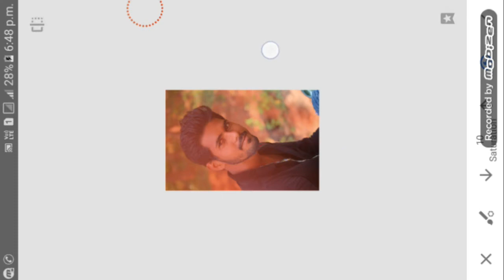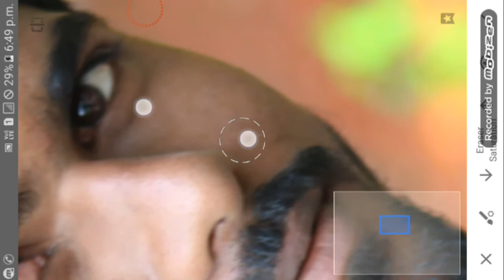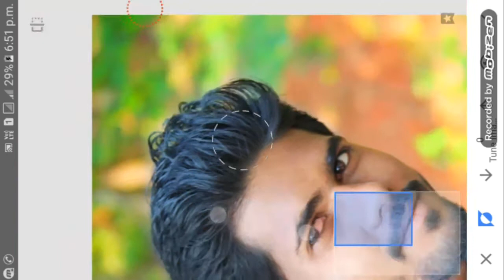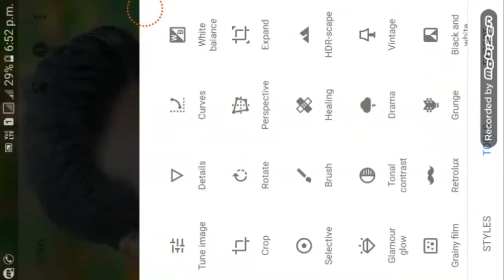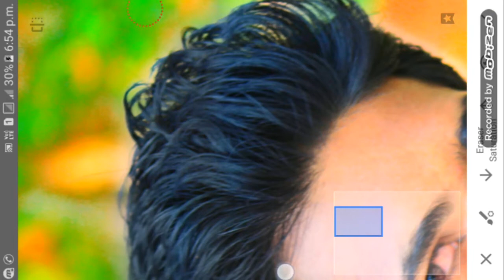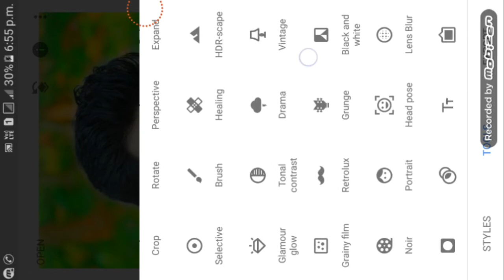Snapseed Tutorial - Reyal editing face clean & oil paint effects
snapsee apk...

pleas share&sucribe